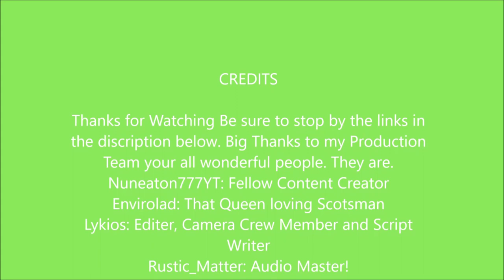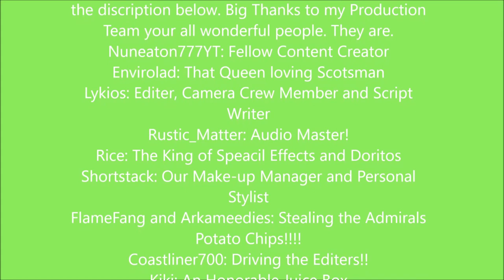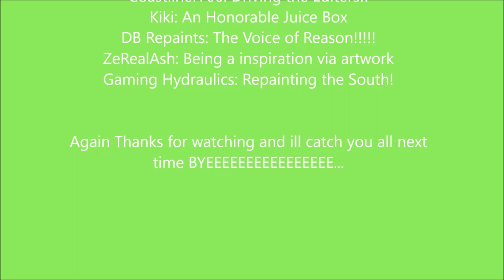OMSI 2| COCKBLOCKED!!!!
Hello everyone. Welcome back to OMSI 2, back into Scunthorpe. This is route 31 Town circular on the Hong Kong Enviro 200. This bus is avalible. However i couldn't find a download.

As for the title. all i say is Bloody AI!!!